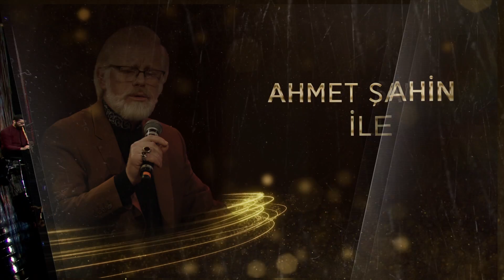Ahmed Şahin ile Meşk-Sadreddin Özçimi & Bülent Behlül Altunkeser ile sohbet (13/2)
"Ahmed Şahin ile Meşk"
Her Perşembe 23:15'te TRT Müzik'te!

13. Bölüm
M. Sadreddin Özçimi & Bülent Behlül Altunkeser ile sohbet (2. kısım)

İcra Heyeti
Serhanende / Neyzen Ahmed Şahin
Neyzen Sadreddin Özçimi
Neyzen Yavuz Akalın
Neyzen Ömer Bildik
Neyzen Yasin Özçimi
Neyzen Şükrü Fırat
Neyzen Muhammet Ceylan
Neyzen Safa Kağnıcı
Neyzen Halil İbrahim Yıldırım
Hanende Eray Cinpir
Hanende İlhan Yazıcı
Hanende Murat Irkılata
Hanende Ertan Bilgi
Hanende Sami Dural
Kemençe Elif Canfeza Gündüz
Tanbur Özer Özel
Kanun Tuncay Tuncay
Şehrud Osman Kırklıkçı
Kudüm Ümit Atalay
Kudüm Aytaç Ergen
Daire Nurten Yılmaz
Bendir Fatih Zülfikar

Sunucu: Ali Bektaş
Konuk: M. Sadreddin Özçimi & Bülent Behlül Altunkeser

Müzik Direktörü: Ahmed Şahin
Yönetmen Yardımcısı: Büşra Cömert
Yönetmen: Deniz Tek
Yapım Yardımcısı: Şaban Demirdağ
Yapımcı: Ali Ulvi Mıhoğlu

*TRT Müzik & Mühür Sanat ortak yapımıdır.